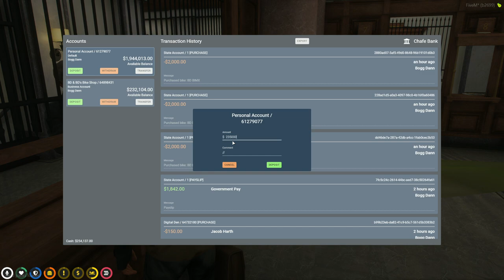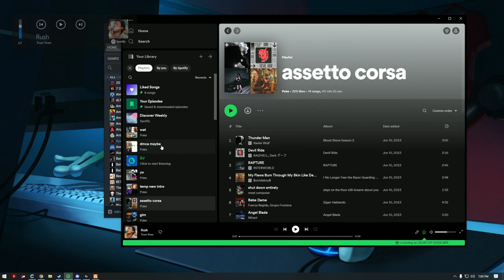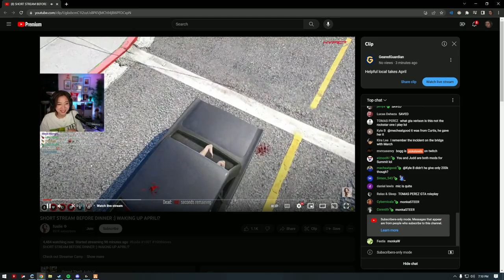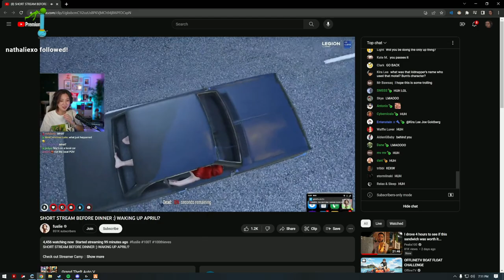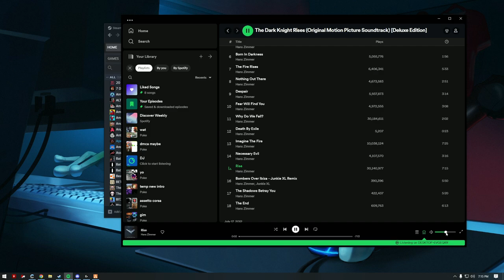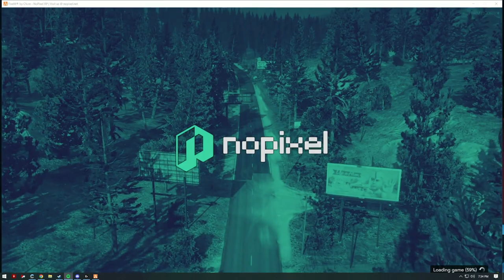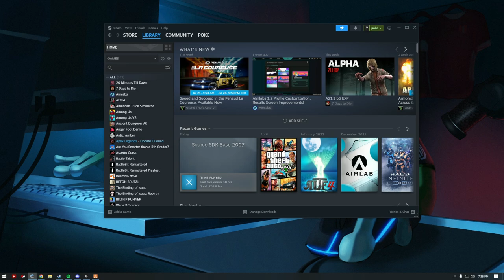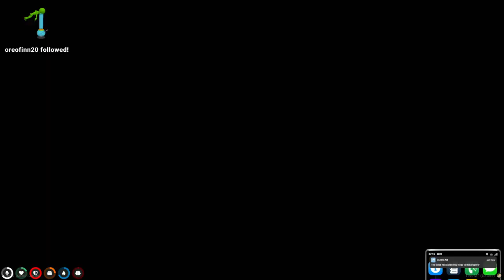Pokelawls 7/25/2023 Live Vod PART 2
VOD TITLE: FUN DAY! NO WAY! CRAZY

00:00:00 Grand Theft Auto V